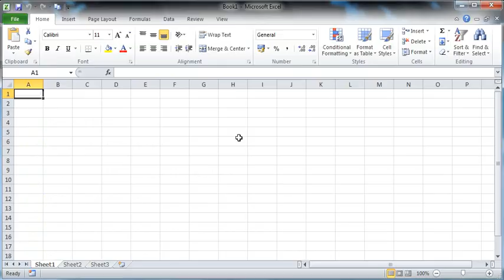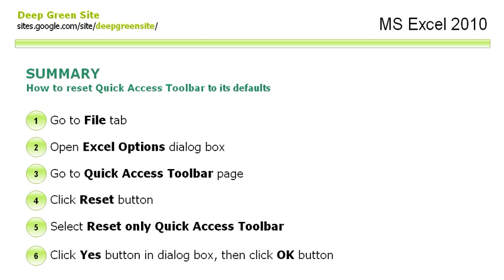MS Excel 2010 / How to reset Quick Access Toolbar to its defaults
1. Go to File tab
2. Open Excel Options dialog box
3. Go to Quick Access Toolbar page
4. Click Reset button
5. Select Reset only Quick Access Toolbar
6. Click Yes button in dialog box, then click OK button